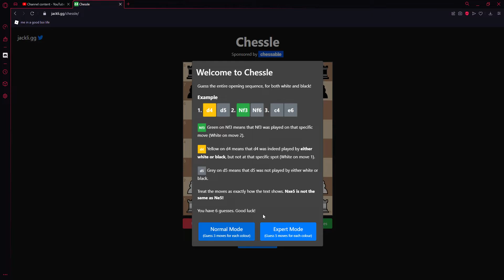Bad Chessle try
If you have any video ideas please leave them in the comments and you'll Get a shout out in the video or description.